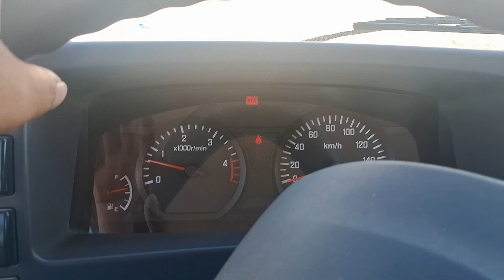সৌদি নিউ ইনফর্মেশন ভিডিও ক্যামেরা ইনফর্মেশন মোবাইল ক্যামেরা200 সিট200 বেল 200স্পিরিট300 নতুনদের জন্য